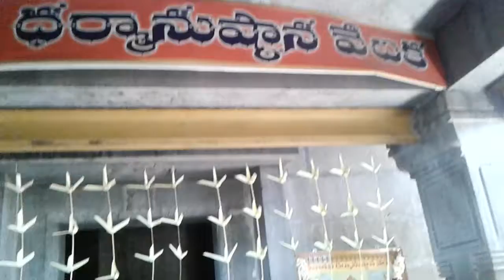233వ చండి హోమము & 6 వ శ్రీ మేధా దక్షిణామూర్తి హోమము ది.20/4/2018